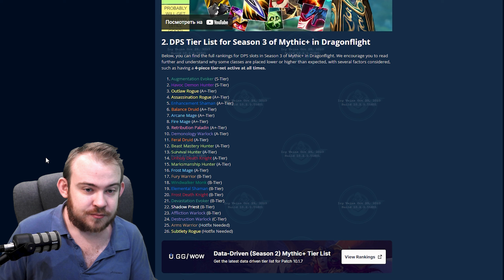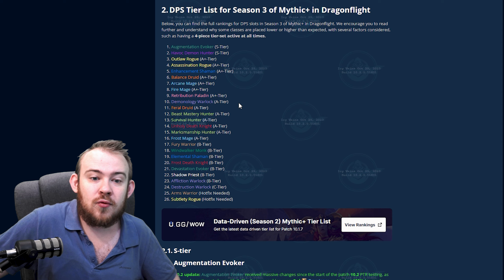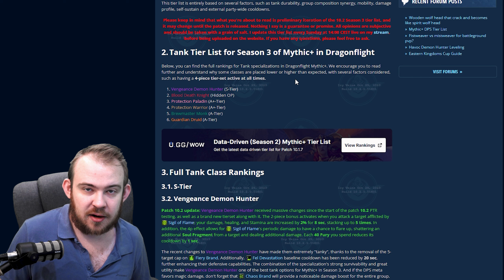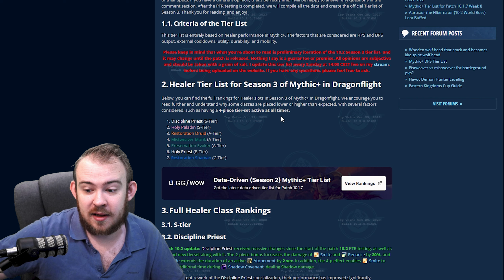ЗА КОГО ИГРАТЬ В ВОВ? МЕТА НА 05.11.23 ПАТЧ 10.2 DRAGONFLIGHT ТОП КЛАССОВ DRAGOFGLIGHT WOW 10.2 МЕТА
Моя Карта 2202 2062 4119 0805 МИР
- Стрим на Твиче (В БАНЕ)

ТАЙМОВИЧКИ
00:00 - ТАЙМОВИЧКИ
00:44 - ИГРАЙТЕ КЕМ НРАВИТСЯ
01:36 - ТОП ДД М+
02:27 - ПОЧЕМУ ОНИ ТОП ДД?
03:00 - ТОП ТАНКИ М+
03:26 - ПОЧЕМУ ОНИ ТОП ТАНКИ?
04:40 - ТОП ХИЛЫ М+
04:56 - ПОЧЕМУ ОНИ ТОП ХИЛЫ?
05:46 - ЭТО ОРИЕНТИРОВОЧНАЯ МЕТА

meta 10.2 wow, meta 10.2, meta wow, мета 10.2, мета 10.2 вов, вов мета, мета вов, лучший дд в 10.2, лучший танк в 10.2,
лучший хил в 10.2, лучший класс в dragonflight, топ классов dragonflight, за кого играть в wow, топ дд dragonflight,
wow dragonflight за кого играть, за кого играть в dragonflight, за кого играть в драгонфлай, wow dragonflight,
wow, dragonflights wow, world of warcraft dragonflight,
вов, вов драгонфлай,вов дф,wow df, dragonflight,Ивелноу,Ivelknow,стрим вов,стрим wow,